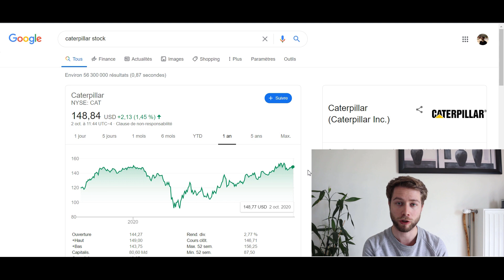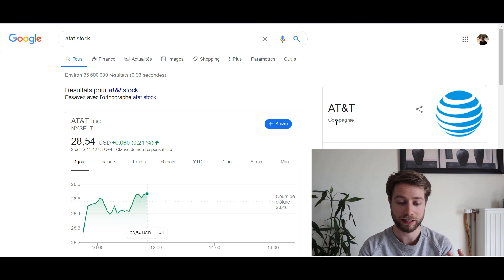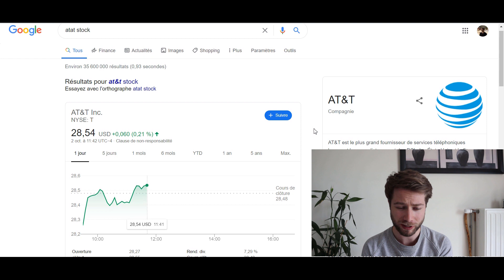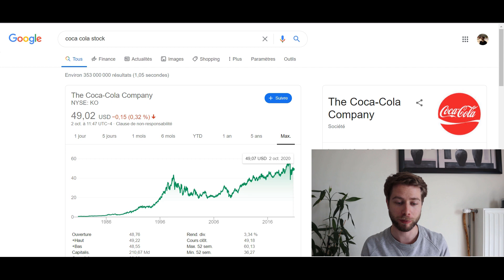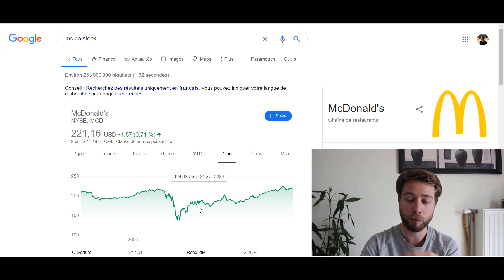Comment BIEN CHOISIR une ACTION en BOURSE ?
▬▬▬▬▬▬▬▬▬▬▬▬ INFORMATIONS ▬▬▬▬▬▬▬▬▬▬▬▬▬

Dans cette vidéo, je vous explique comment bien choisir une action en bourse !

C'est une question que l'on me pose souvent, les gens se demandent comment bien choisir une action en bourse car ils comment a vouloir investir.

J'essaye d'y répondre le plus simplement possible dans cette vidéo en vous donnant quelques conseils qui pourront vous être utile.

Depuis la crise que l'on a connu en mars 2020 lorsque la bourse a chuté, de plus en plus de personnes se sont tournées vers la bourse mais sans avoir aucune connaissance.

La plupart des gens ne font pas la différence entre le trading et l'investissement.

Dans mon cas, je préfère investir sur le long terme tout en touchant des dividendes.

Je vais également vous parler des DIVIDEND ARISTOCRAT, une liste d'entreprises américaines qui payent des dividendes tout en les augmentant chaque année et ce, depuis plus de 25 ans.

De plus en plus de personnes veulent investir en bourse. Il est important de se renseigner et d'apprendre avant d'investir. Et n'investissez que ce que vous êtes prêt a perdre.

Ce que je dis dans mes vidéos ne relève que de mon avis personnel et je ne donne aucun conseil sur l'investissement, vous devez vous faire votre propre avis avant d'investir en bourse.

Restez bien jusqu'au bout de la vidéo car je vais vous dévoiler les 5 actions a dividendes qui POUR MOI sont intéressantes sur le long terme.

▸ Canon M50
▸ Micro Rode Videomicro
▸ PC gaming

▬▬▬▬▬▬▬▬▬▬▬▬▬▬▬▬ #️⃣ ME SUIVRE ▬▬▬▬▬▬▬▬▬▬▬▬▬▬▬▬

▬▬▬▬▬▬▬▬▬▬▬▬▬▬▬▬ MUSIQUE ▬▬▬▬▬▬▬▬▬▬▬▬▬▬▬▬

►This video footage and music is exclusively published and licensed by Chill Out Records LLC.
- Footage filmed by Ryan @ Chill Out Records - Check out more awesome drone footage on Ryan's channel

comment choisir une action
acheter des actions
acheter des actions en bourse
investir dans des actions
investir entreprise
dividende
bourse dividende
trading212
revolut trading
investir avec revolut
investir avec trading212
dividende aristocrate
gagner argent bourse
gagner des dividendes
combien gagner en bourse
comment bien choisir des actions
bourse vs trading
bourse achat action
acheter action
investir action